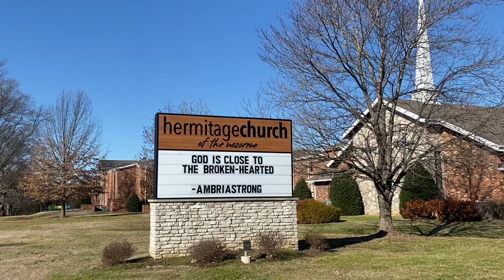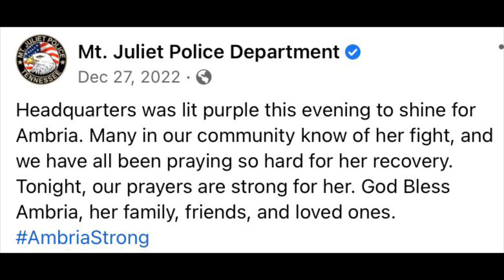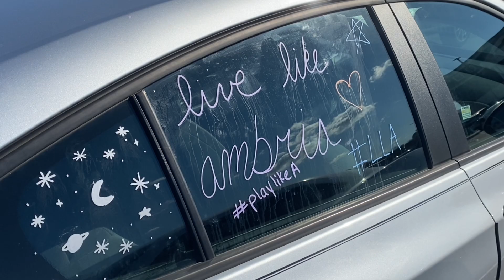💜 HONORING AMBRIA 💜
Our district experienced a heartbreaking tragedy over the recent break with the passing of Green Hill High School student Ambria McGregor. She was a true light to so many, and the impact that she made throughout her community and school was tremendous. Here, we take a few moments to share some wonderful things about Ambria that you may not know. But as for her family and friends - they already knew!